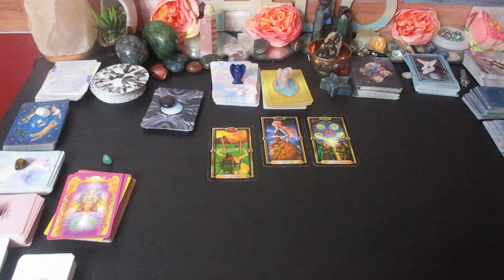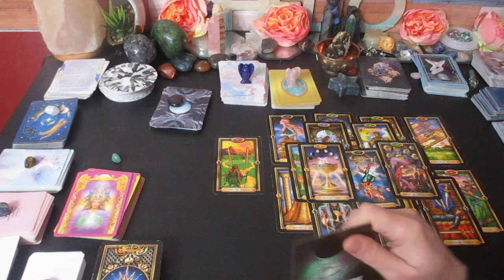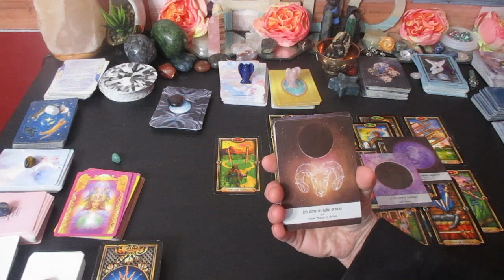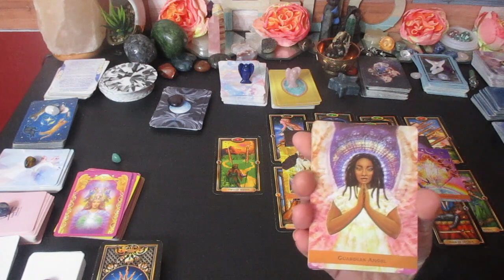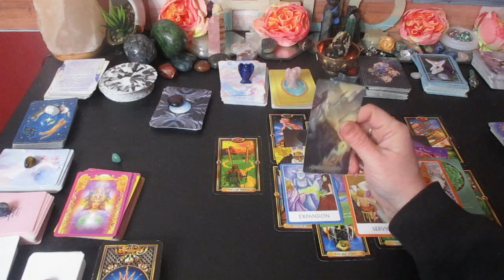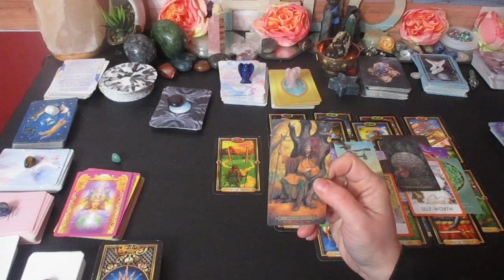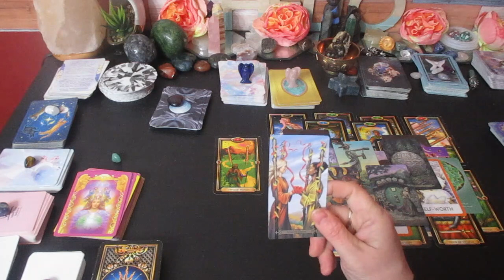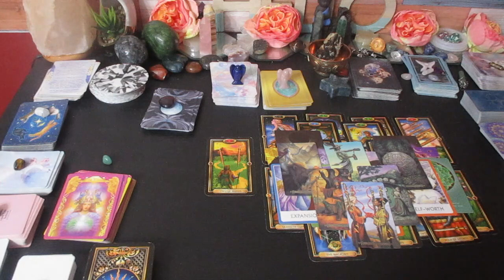ARIES ♈The Next 48 Hours 💰💸 "The Money You've Waited for is Coming!"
Much love!
~Renee G